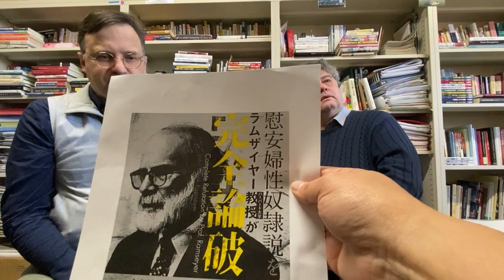Jason Morgan and Miroslav Marinov on interpretation and distortion of World War II history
In this conversation, Jason Morgan and Miroslav Marinov discuss a few
controversial historical issues, which are routinely misinterpreted due
to ideological agendas, like the World War II events in Asia and the
distorted way they are viewed in the Eurocentric post-war historical
tradition. Related to that issue, they also talk about the new book 'The
Comfort Women Hoax: A Fake Memoir, North Korean Spies, and Hit Squads in the Academic Swamp'.

Jason Morgan, Ph.D. (History), is an associate professor at Reitaku
University in Chiba, Japan. He has co-authored with Prof. J. Mark
Ramseyer the book 'The Comfort Women Hoax'. Miroslav Marinov, Ph.D.
(Philosophy) is an author and researcher based in Canada. He has
authored articles in journals like Seiron, as well several books:
'Holocaust Averted - Bulgarian Jews in World War II', 'Saved: Japan and
the Jews in World War II', and 'Lynched: The Media War against Rob
Ford'.